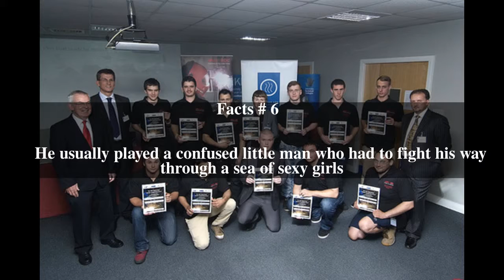Ole SÃ¸ltoft Top # 6 Facts